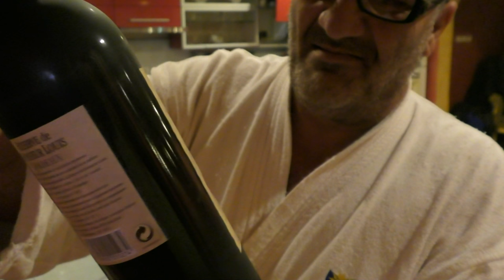Nelson Mondialu - tura asta am mers in cap dar am experimentat viata